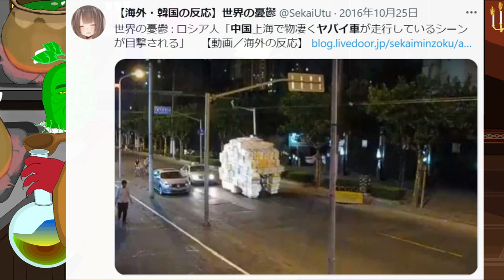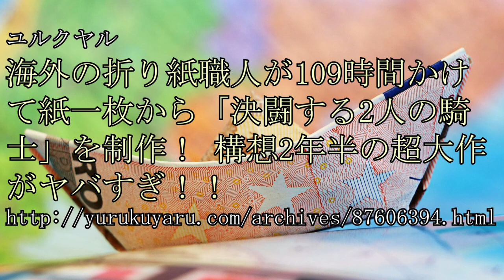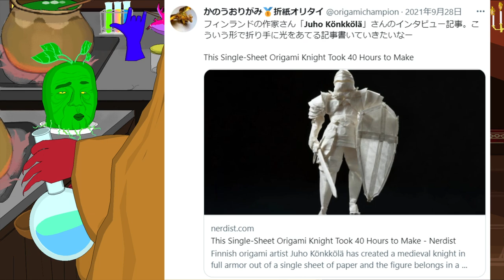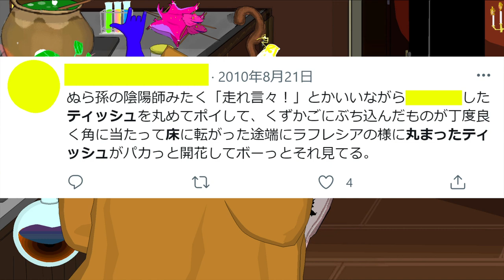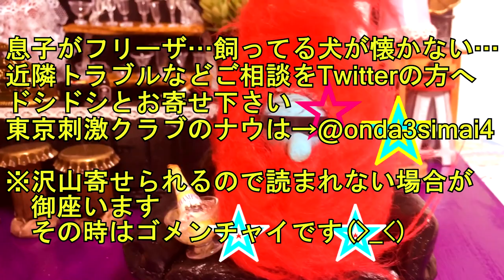中国 とんでもないフォークリフトの使い方をしてしまう／海外の折り紙職人が109時間かけて紙一枚から「決闘する2人の騎士」を制作！ 構想2年半の超大作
【参考資料】
●暇つぶしニュース

●ユルクヤル
海外の折り紙職人が109時間かけて紙一枚から「決闘する2人の騎士」を制作！ 構想2年半の超大作がヤバすぎ！！

【参考画像】
●pixabay